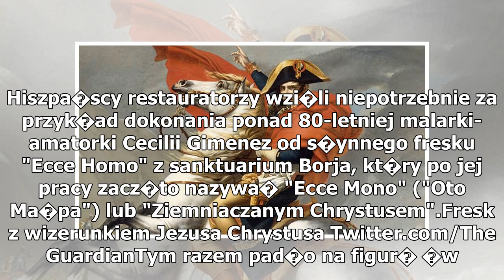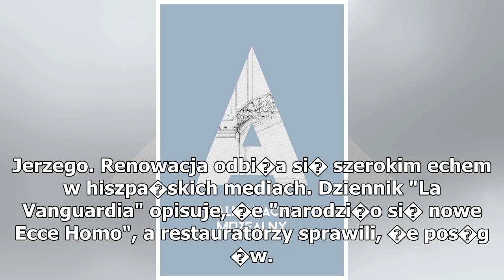Hiszpanie zn�w odnowili dzie�o sztuki. Po Jezusie z Borja wzi�li na cel �w. Jerzego. Wysz�o podobnie